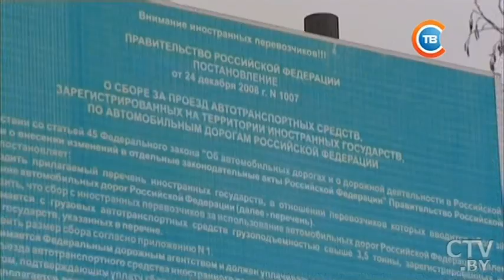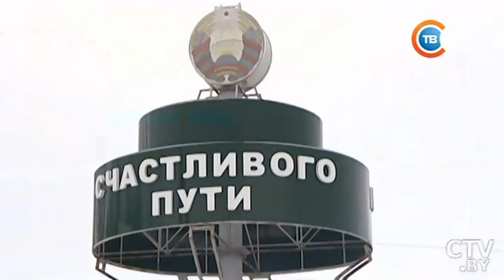Создание пограничной зоны на белорусско-российской границе: к чему это приведет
Создание пограничной зоны на белорусско-российской границе: причина ее появления и к чему это может привести